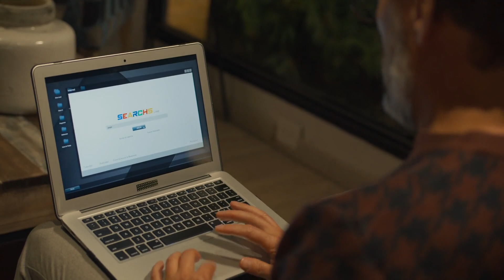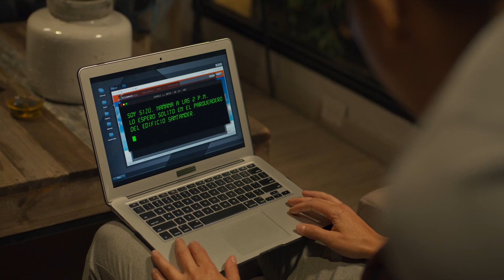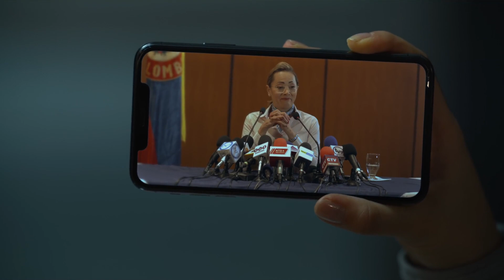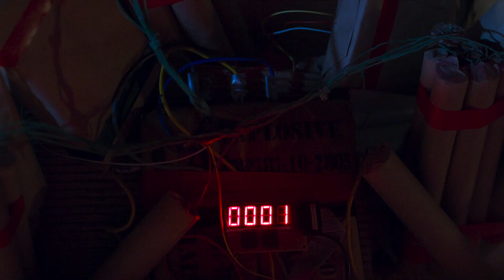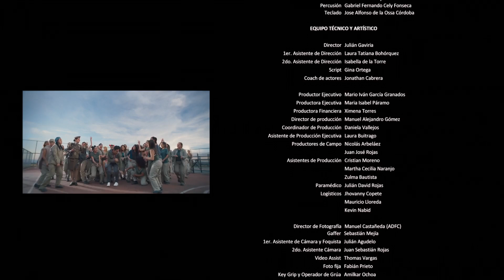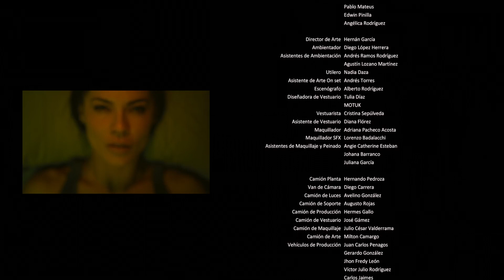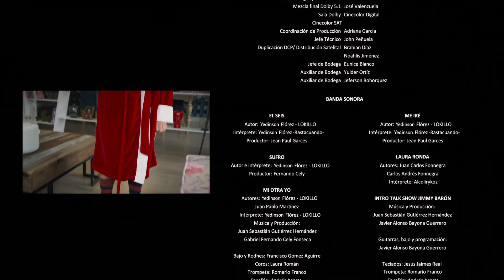Lokillo en Mi otra yo 2021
Un polémico presentador de televisión y cómico que ha construido su carrera sobre el humor sexista se ve obligado a asumir la identidad de una mujer para eludir a un implacable traficante de drogas.